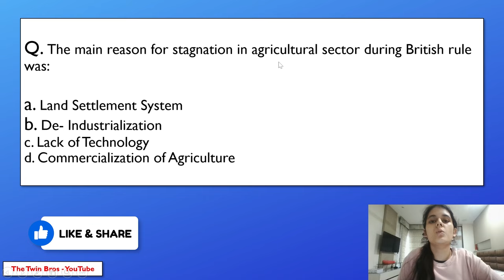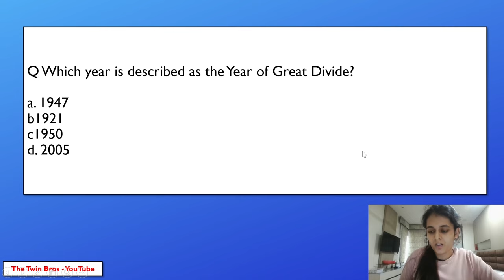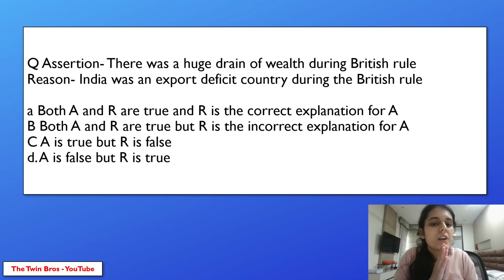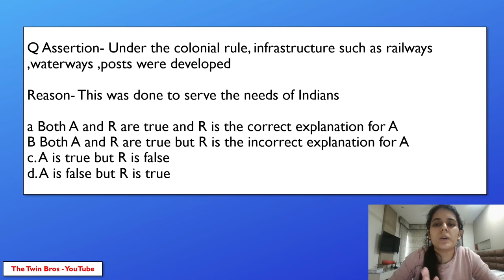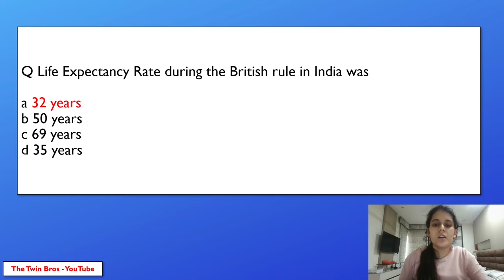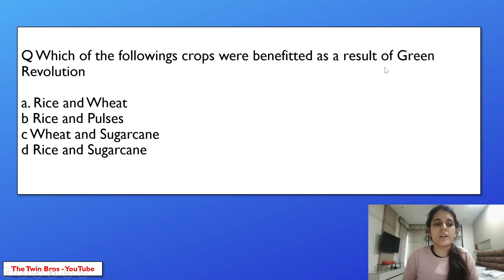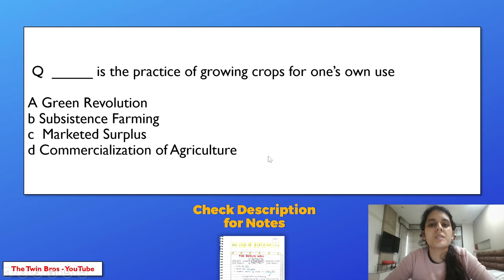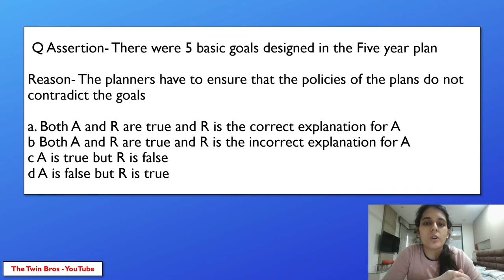Development Experience 1947-90 and Economic Reforms since 1991 Most Important MCQs CUET Economics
Development Experience (1947-90) and Economic Reforms since 1991 Unit 8 Most Important Questions MCQs for CUET Economics with PDF in Hindi One Shot | Indian Economics Development

✅ TOPICS COVERED-

✔ Development Experience (1947-90) and Economic Reforms since 1991
✔ CUET MCQs Economics
✔ CUET Economics Unit 8 Questions

PDF -

✅ TIME STAMPS:-

00:00 | Intro
00:20 | Development Experience (1947-90) and Economic Reforms since 1991 MCQs and PYQs
29:00 | Like, Share and Comment!